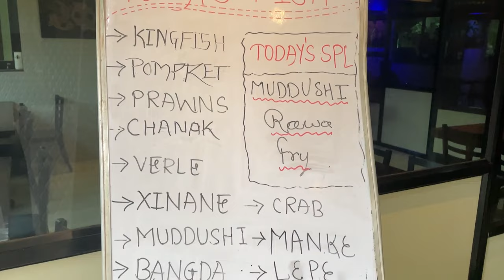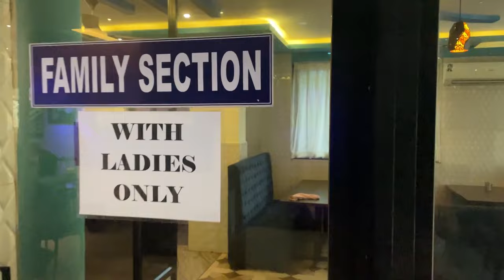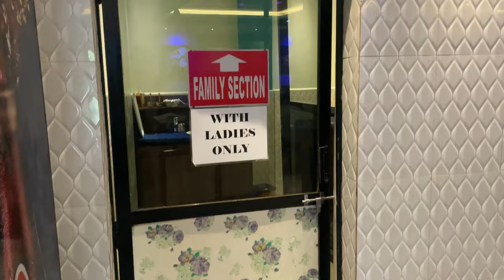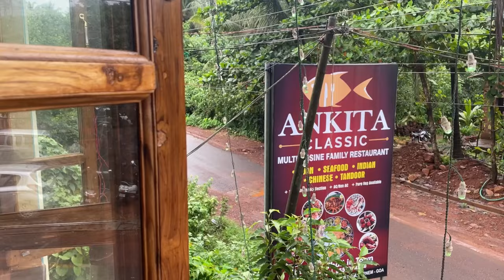Seafood heaven in North Goa | Try Goan fish Thali here in North Goa | Ankita Classic restaurant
Rates are as per season for all items. Plz check availability & prices.

Must try items
1. Mussels Rava Fry
2. Tava chicken
3. Squids golden fry
4. Crab Recheado
5. Seasonal fish
6. Fish thali

Location

30 mind away from Mapusa Goa